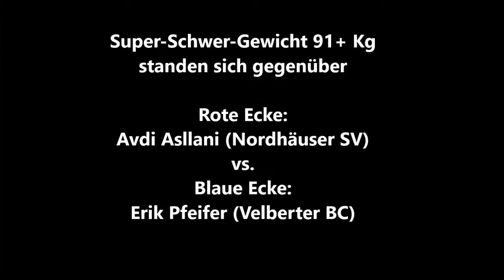663 * Der Sportler * Boxen * Avdi Asllani (Nordhäuser SV) vs. Erik Pfeifer (Velberter BC) 25.02.2012